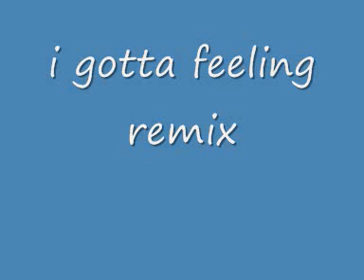i gotta feeling remix (fractal system remix)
bellissima sentitela tt